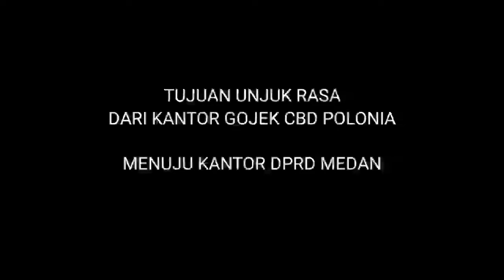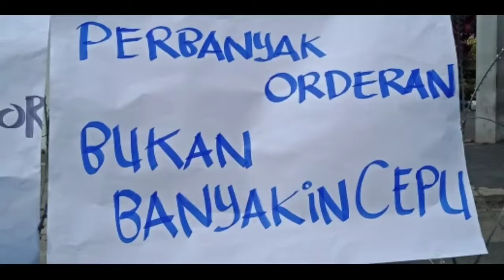DEMO GOJEK & GRAB MEDAN DIKANTOR DPRD